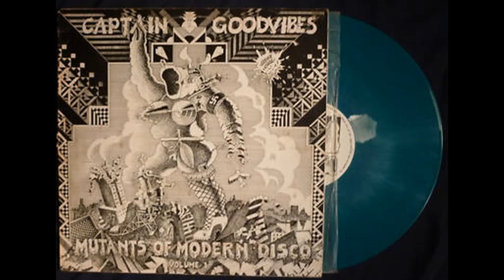Captain Goodvibes - "An Awful Warning (Concerning The Future)" - 1978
From the 1978 EP - "Mutants Of Modern Disco"